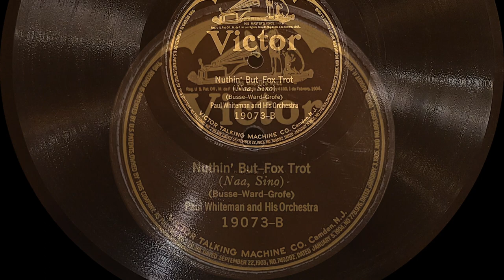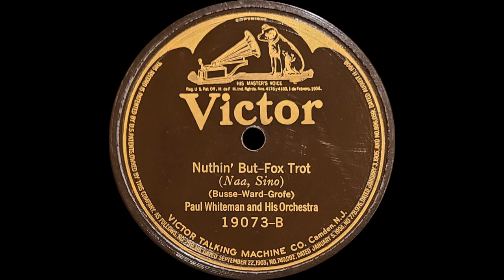“Nuthin' But” by Paul Whiteman and His Orchestra 1923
A nice and early Whiteman side full of energy and really fun to listen to. Acoustic recordings can be hit and miss quality wise, but this record is pretty great.

From Gershwin 100 blog:
Ferde Grofé (pronounced FER-dee Gro-FAY) wrote “Nuthin’ But” with the help of fellow bandmates Henry Busse (1894–1955) and Sam Ward (1885–1959). Henry Busse, born May 19, 1894 in Magdeburg, Germany, was a trumpeter in Paul Whiteman’s and Nat Shilkret’s bands before founding his own highly successful big band. Shilkret thought highly of Busse’s abilities.

Lyrics to “Nuthin’ But” by Ferde Grofé, Henry Busse, and Sam Ward:

Verse 1: Alexander Brown was a ladies man.Every gal in town was at his command.No one could be found who could understandhow he captured these highbrows when he swaggers by.How the gals would shout with a pleading cry, “Daddy, take me out.”If you’d ask them to tell you why, they’d all stand up and cry:

Chorus: Has he clothes? Nuthin’ but. Fancy house? Nuthin’ but.As a vamp, is he there sayHe’s the answer to the maiden’s prayer.At a ball, he’s a wow. Gets them all. Boy and how.Do they fall? They do nuthin’ but.

Verse 2: He’s got everything and a little more.Pretty diamond ring from the gal next door.Others on the string, got ‘em by the score.So there must be a reason other fellows tried, but it didn’t pay.They must step aside, when he makes a play.You ask anyone why he’s king, and here’s what they all sing.